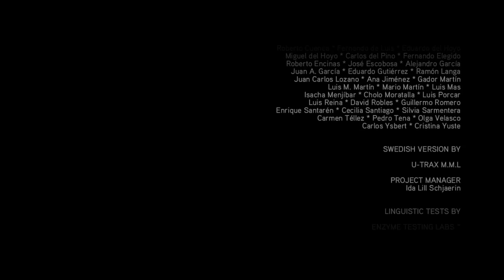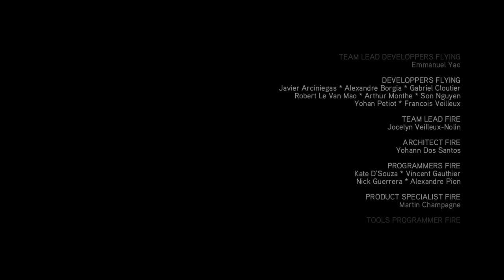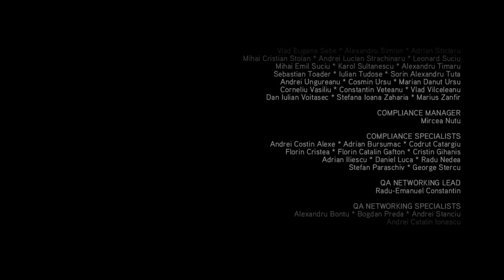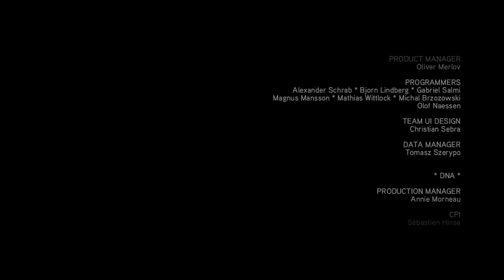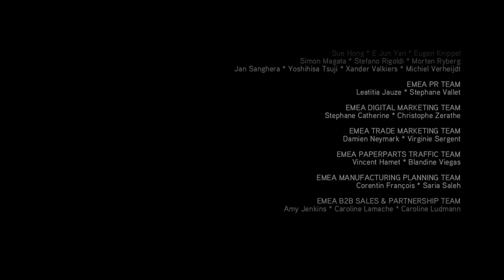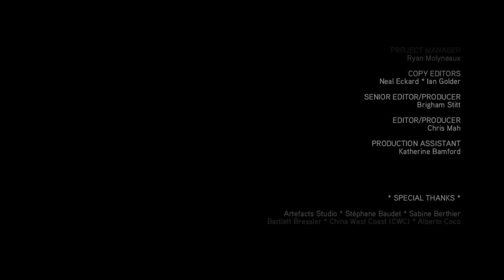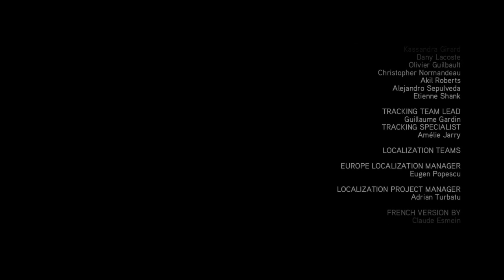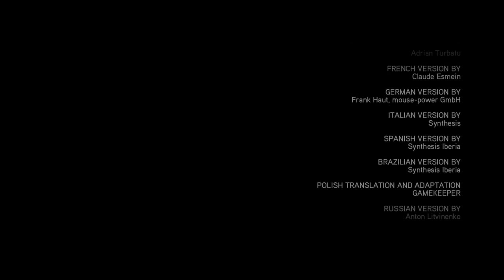Assassin's Creed 2: Full Playthrough Part 13 - Sequence 14 & Hideout Escape ENDING! (No Commentary)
Here's the final part to my Assassin's Creed playthrough, this one has both the final sequence and the hideout escape including the credits and a very little of the post game. (Literally 20 seconds)

Enjoy! Also the Horse pathing in this game is shocking... as shown.